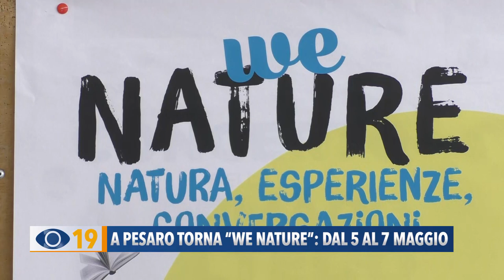A Pesaro torna 'We Nature' dal 5 al 7 maggio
Fervono i preparativi per la seconda edizione di “We Nature” a Pesaro. L’iniziativa che si svolgerà dal 5 al 7 maggio, prevede una serie di iniziative dedicate alla all’ambiente e alla scoperta della natura.